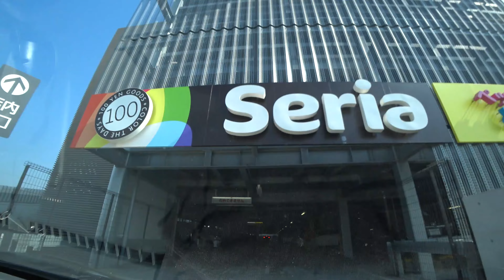【4K】イオンモール堺鉄砲町 屋上立体駐車場